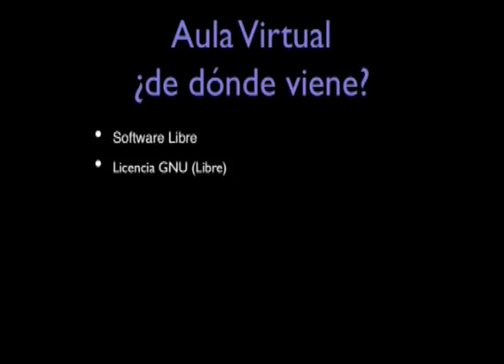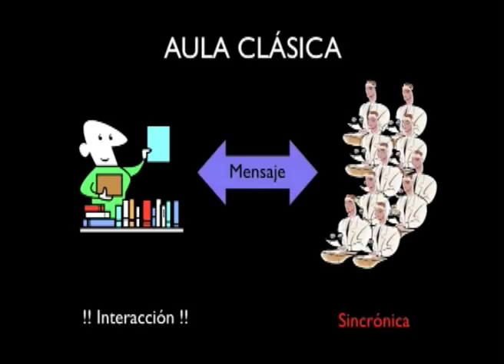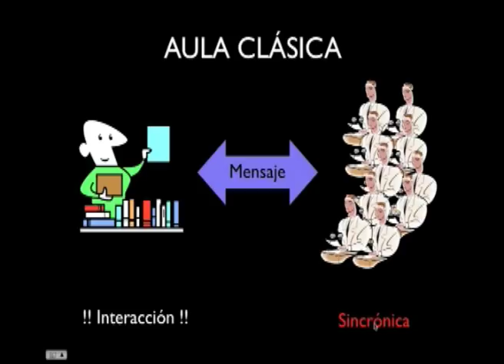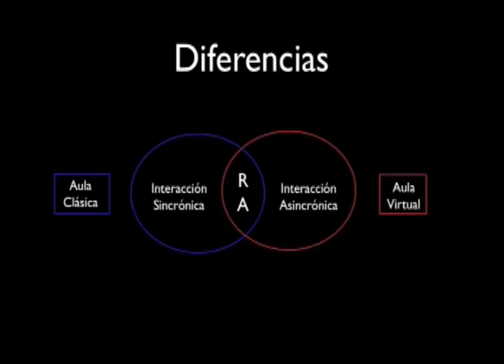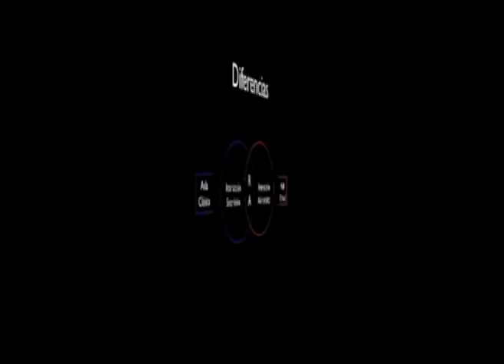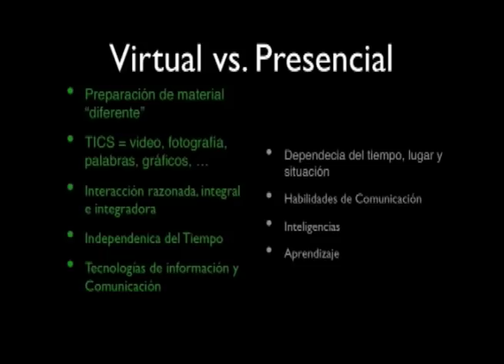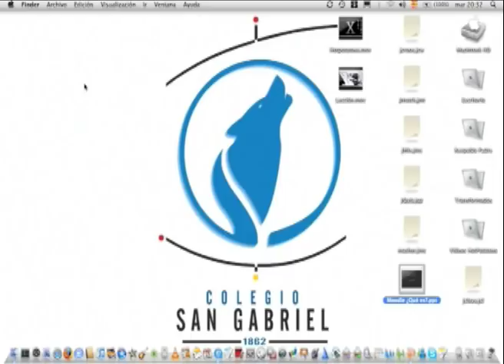¿qué es Moodle? - Inicio de Tutorial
Con esto inicamos el tutorial de moodle, es una breve explicación de mi visión y establezco una comparación entre el aula clásica y el aula virtual la cual es gestionada con el entorno moodle, es el momento de las tics, así que adelante el reto está planteado.